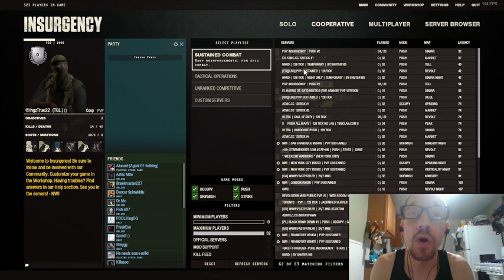Trashing Insurgency!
We go trash talking all over and in this game!

(Top Troll Videos!)